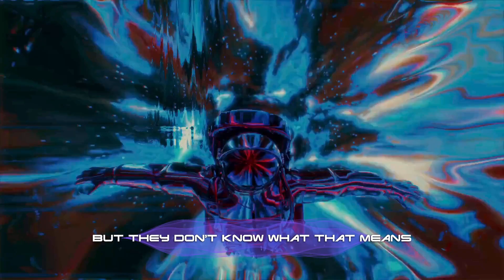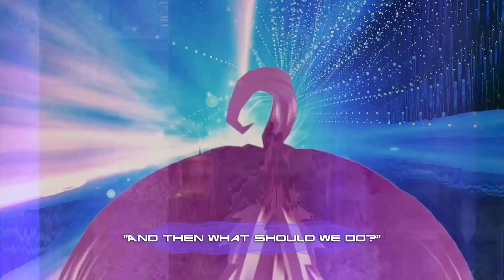PERTY - WWW [Music Video]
Perty "WWW" on ALL streaming platforms! 💕 💞

😊 I'm always dropping new songs, so follow me everywhere to stay up to date with the latest

Lyrics:

Oh
Shout out The Perty Family

Click refresh
I heard it through the wire and my network we don't mesh
Doing numbers, odds are to get even more or less
I’mma just blow out the candles and wish you nothing but success
‘Cause even on your worst day, baby, you're the best
Anyway you cut it, babe, you're cut above the rest
Have you ever met a verse that puts you on a quest
This life's a simulation, I’mma update all the specs

With my team
It's a universal language but they don't know what that means
I opened my eyes and saw you, feel like I woke up in a dream
This life is a movie I'mma let you set the scene
This is not my first time, this won't be my last time
Searching for your love, it feels like something that I can't find
They thought that my reign was lightening up til' I struck right back
Keep on making stupid faces at me it might get stuck like that

Oh, wow

Hey this is for you
WWW

WWW

WWW

WWW

You had a head start, crazy if we neck and neck
I’ve got a lot to do, nobody’s stopping you

Um, okay

Click undo
Maybe we should start over, click campaign and then click new
“And then what should we do?”

If you hurry, you’ll be mine
Don’t you worry, you’ll be fine

Perty!